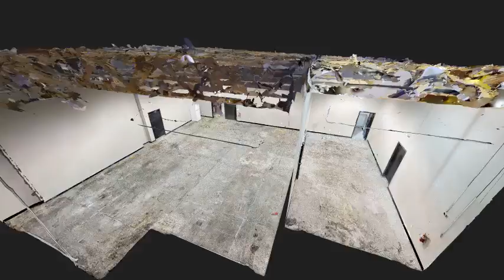5075 S Decatur Blvd Las Vegas NV 89118 Intro Video